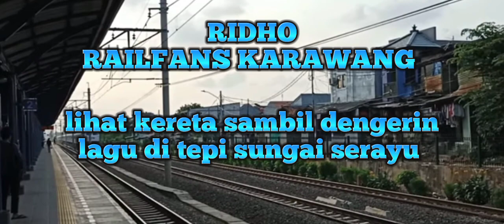Lihat kereta sambil dengerin lagu di tepi sungai serayu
enak ya lagu di tepi sungai serayu sambil lihat kereta 😊